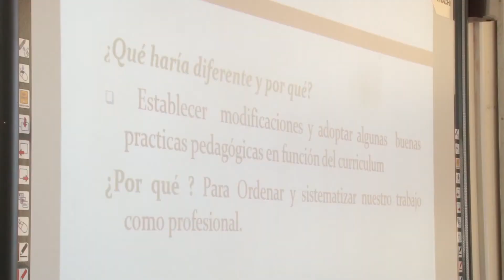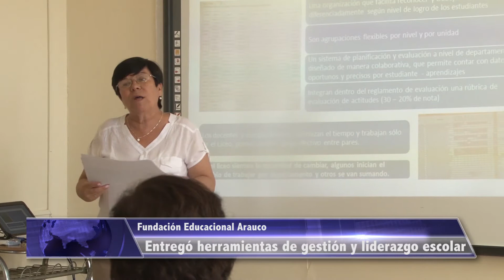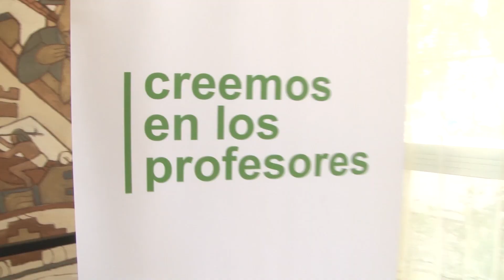Kimeltun Noticias "Nota 4ta Jornada Fundación Educacional Arauco en Licantén"